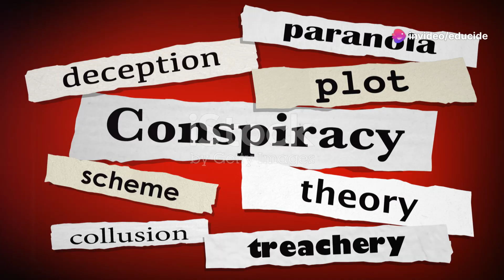Patton's Death Conspiracy Unveiled!